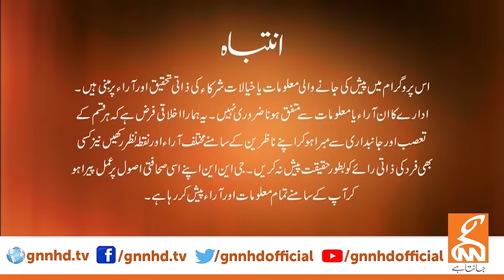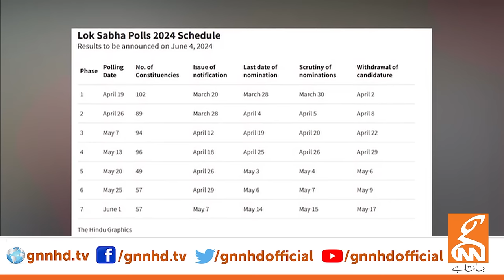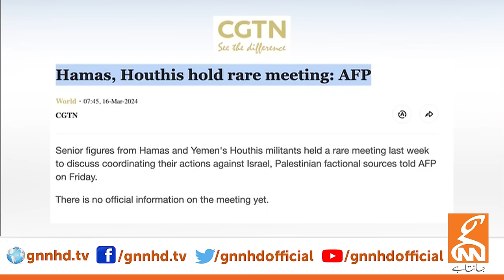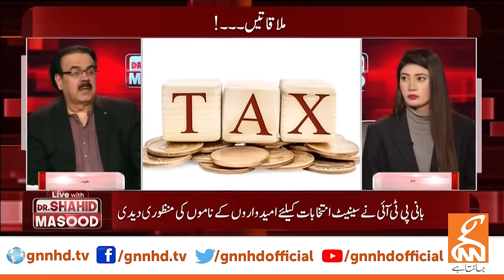LIVE With Dr. Shahid Masood | Meetings! | 16 March 2024 | GNN